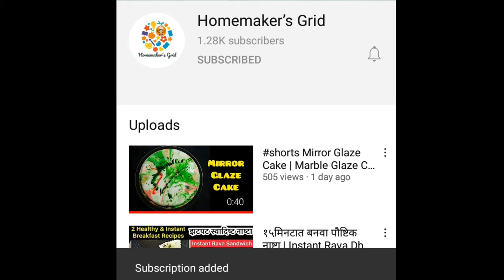Valentine’s Day Special Desserts | How to make Red Velvet Dessert | Red Velvet Trifle | Jar Cake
Welcome To Homemaker’s Grid. Today’s video is Valentine’s Day Special Desserts. Here we have shown Red Velvet Cake Premix. How to make Red Velvet Cake at home using the Red Velvet Premix. Next you will see how to use Coupler for icing bag. Coupler means Nozzel changer. Using Coupler we can use multiple nozzels for single piping bag. Next in the video you will see Red Velvet Cake dessert ideas, which include Red Velvet Jar Cake , Red Velvet Trifle and Red Velvet Pastry decoration.The different layers of Red Velvet Cake crumbs,whipped cream, Tutti Frutti in the Red Velvet jar looks beautiful. Hope you enjoy this video of Valentine’s Day Dessert Recipes.

Happy Cooking !

By: RUHI & SAI SHAH

Topics Covered-
1. Red Velvet Cake Premix
2. Red Velvet Cake Recipe
3. Red Velvet Cake Dessert Ideas
4. Red Velvet Jar Cake
5. Red Velvet Trifle
6. How to make red velvet dessert
7. Valentine’s Day Special Dessert
8. Valentine’s Day Cake ideas
9. Valentine’s Day Dessert Recipes
10. Red Velvet Desserts
11. How to make Red Velvet Cake at home
12. How to make Red Velvet Jar Cake
13. How to make Red Velvet Jar
14. How to make Red Velvet Trifle
15. Valentine’s Day dessert Ideas
16. Valentine Recipe Ideas
17. Valentine Red Velvet Cake
18. Dessert recipe
19. Valentine Dessert Recipes
20. Valentine’s Day cake